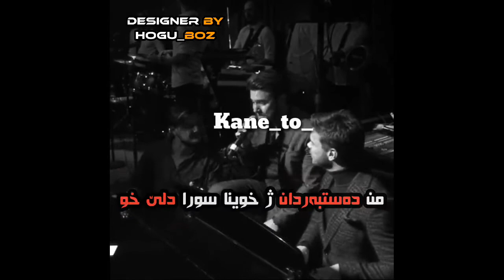Mustafa ceceli_Simsiyah_kurdish subtitle badini